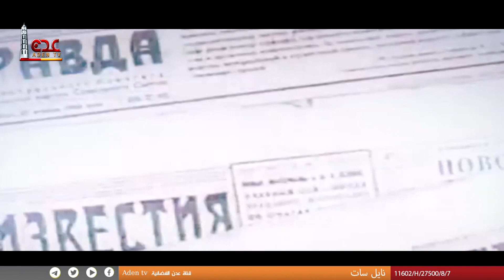قصة بطل | الحلقة 21 | الشهيد : عبدالجليل أبو ذيبة | رمضان 2023 | قناة عدن الفضائية